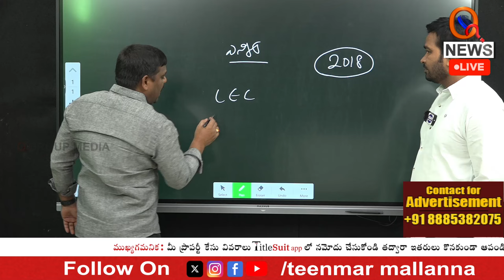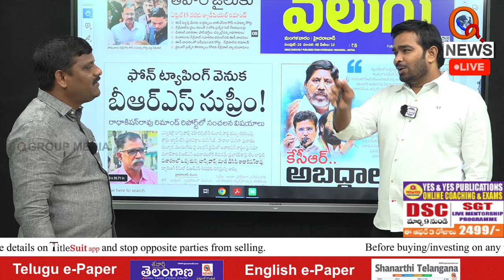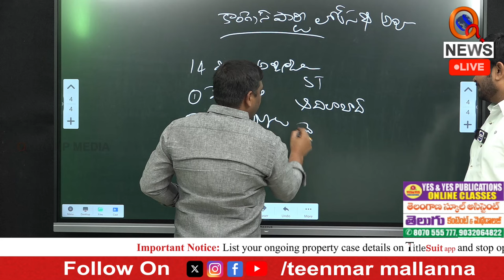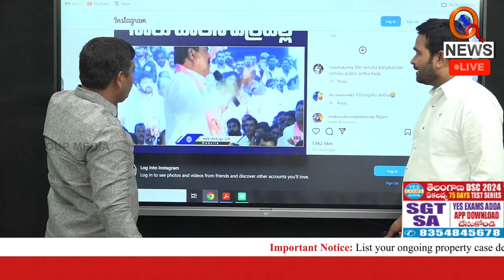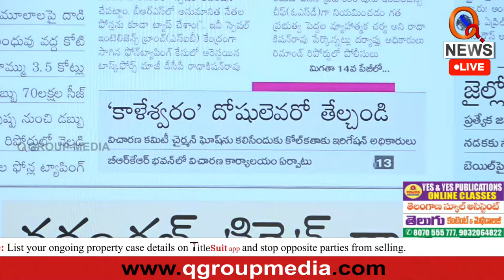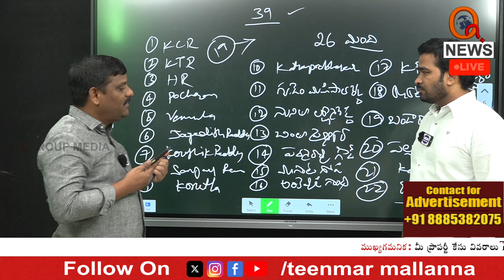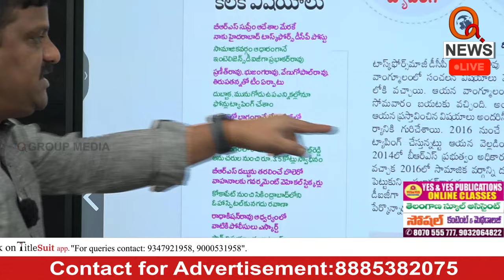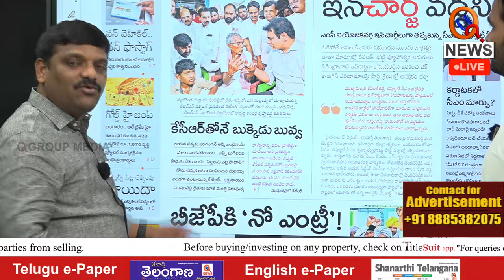Morning News With Mallanna 02-04-2024 | News Papers Headlines | Teenmarmallanna | Qnews